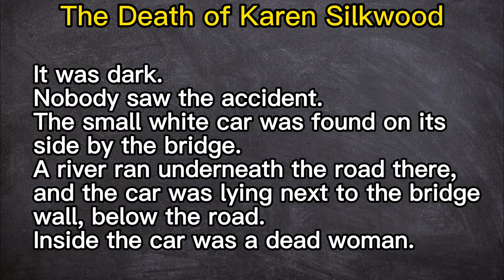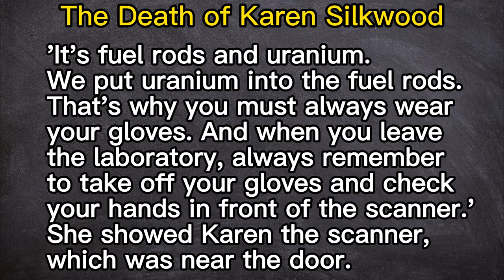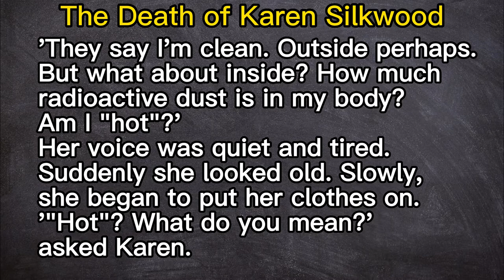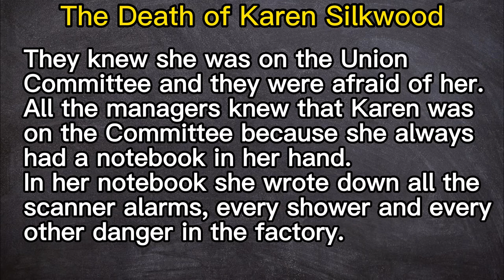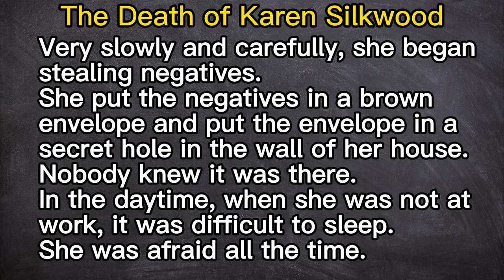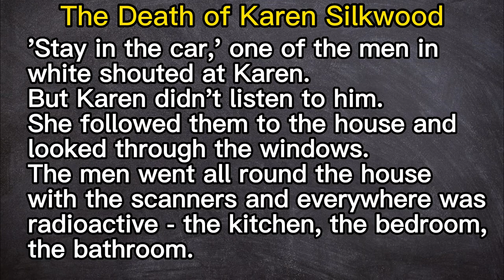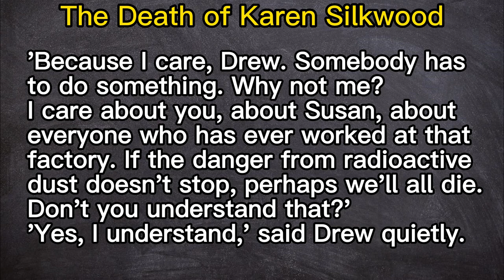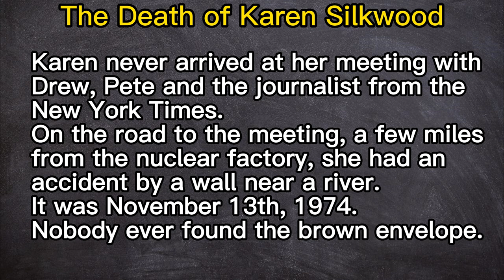Learn English Through Story ★ Subtitles: The Death of Karen Silkwood.